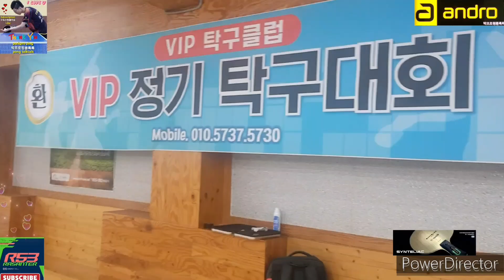탁구잘치는법 포핸드 전진 드라이브의 문제점은...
구독신청 좋아요는 박프로에게 큰 힘이 됩니다. 감사합니다♡

박프로 핑퐁레슨은 마포사랑
탁구클럽과 함께합니다💓

월수금➡️ pm 2시~10시까지 레슨
화  목 ➡️ pm 2시~10시까지 레슨

🏓 레슨비 🏓
주2회 20분 레슨(월8회)➡️ 20만
원포인트1➡️ 30분1회 (5만)
원포인트2➡️[AM] 60분1회 (9만)
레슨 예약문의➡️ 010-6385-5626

6호선 광흥창역 4번출구
[마포사랑탁구클럽]
서울 마포구 신수로 56 유안타증권빌딩 지하1층